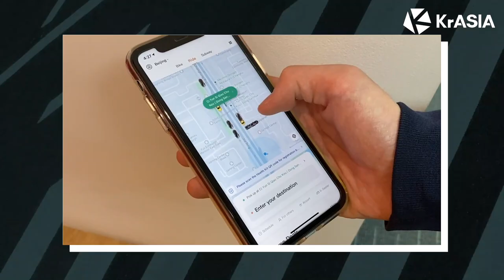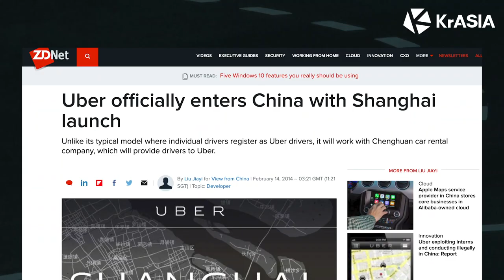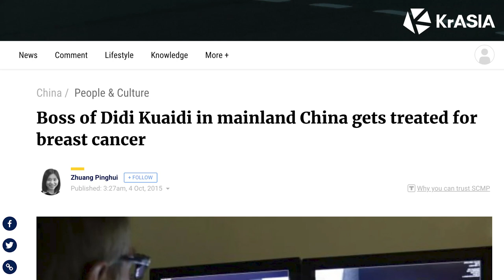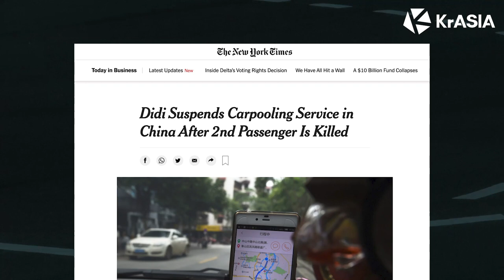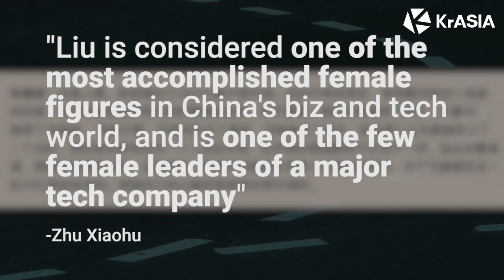Who is Didi Chuxing president Jean Liu?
Born in Beijing in 1978, Jean Liu is the daughter of Lenovo founder Liu Chuanzhi.

After studying computer science, she went into the world of finance with Goldman Sachs, before joining Chinese ride share giant Didi in 2014.

During her time at Didi, she has helped the company take on major domestic rivals as well as Uber, ultimately winning out in both battles.